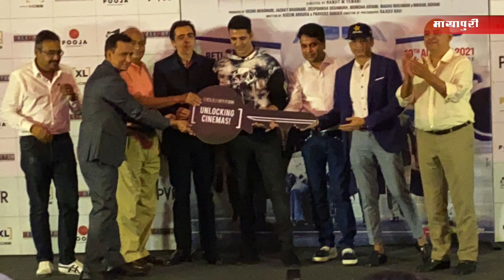Bell Bottom Press Conference in Delhi | Akshay Kumar, Vaani & Lara Dutta | BellBottom Trailer Launch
Bell Bottom Press Conference in Delhi | Akshay Kumar, Vaani Kapoor & Lara Dutta | Bell Bottom Trailer Launch